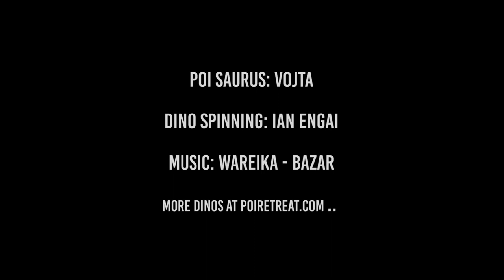Poi Tutorial Intermediate: Giant 3 beats to Meltdowns and Tracers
A bit out-of-date tutorial from the retreat at Chateau Montjoi. Rather long one, but I think that with all mentioned in it even slow-learners should get it down!
If you want to learn more, come to poiretreat.com